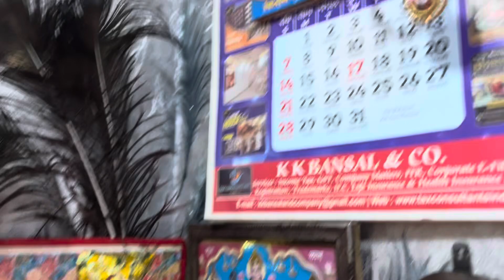Aaj firse huyi pooja || TN vlogs